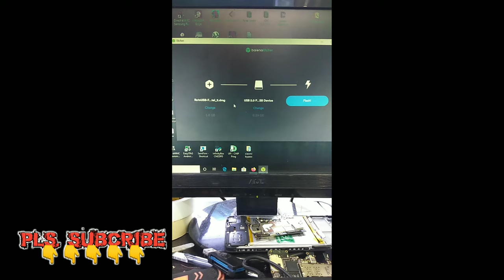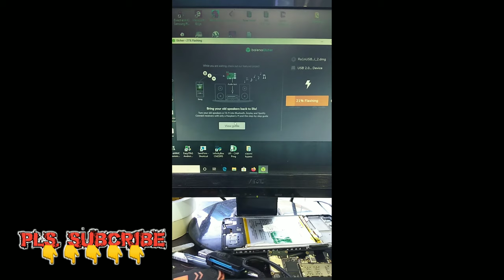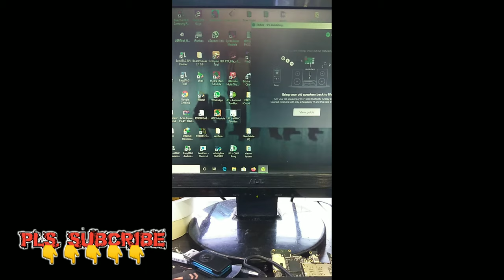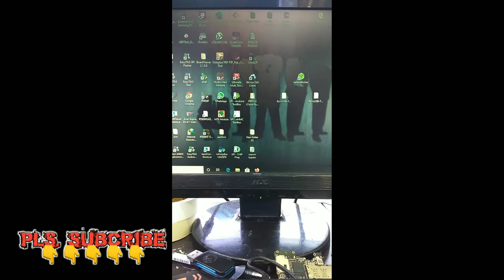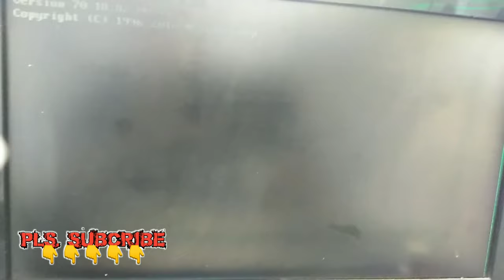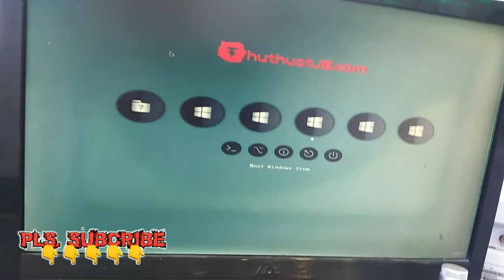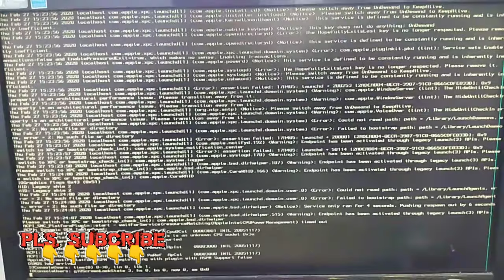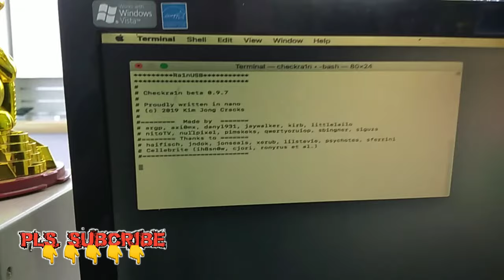bootable checkra1n for windows user